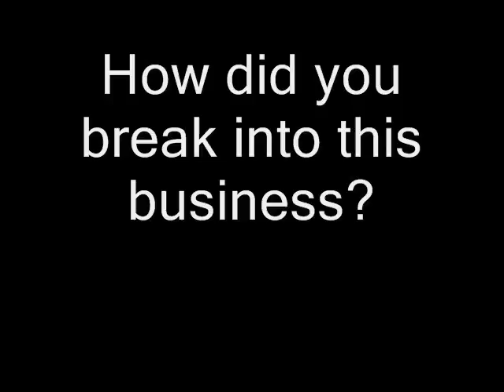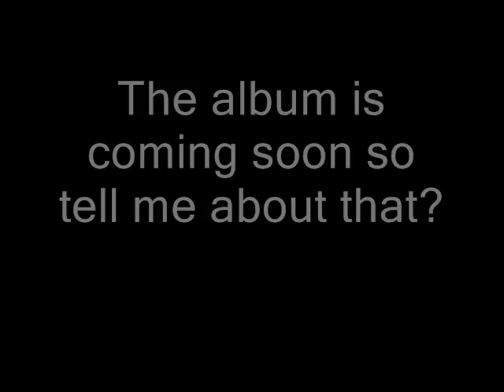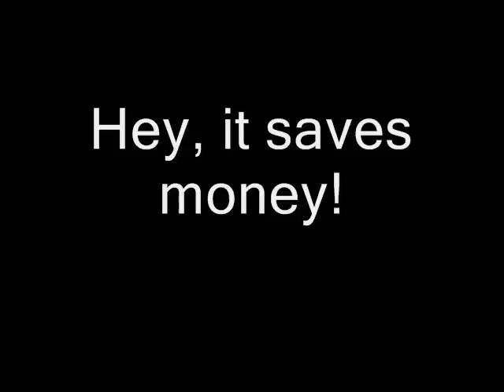Interviews Rod Michael